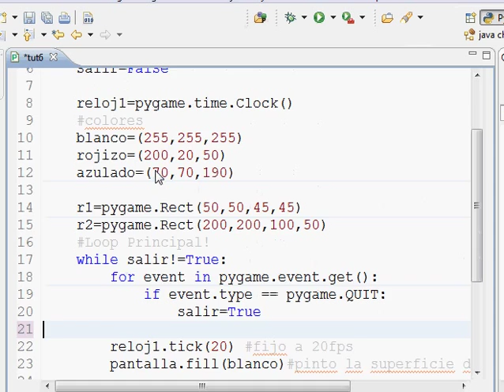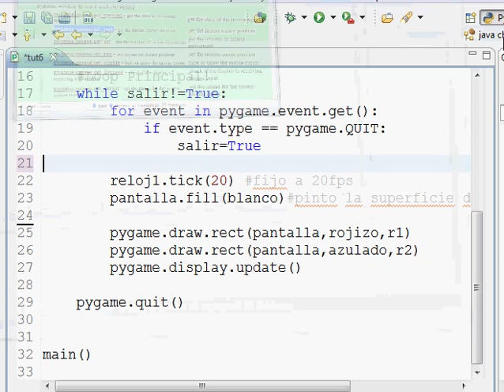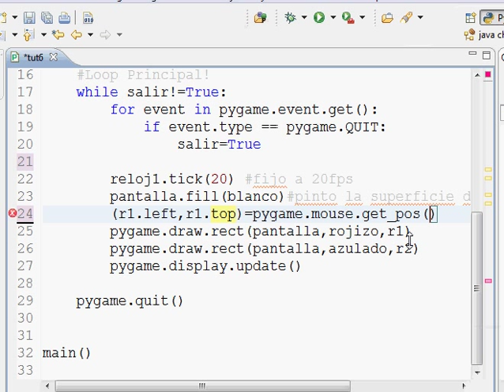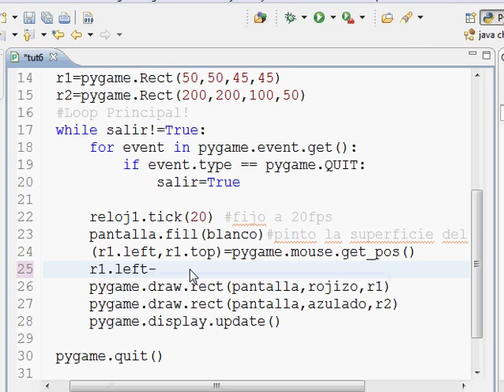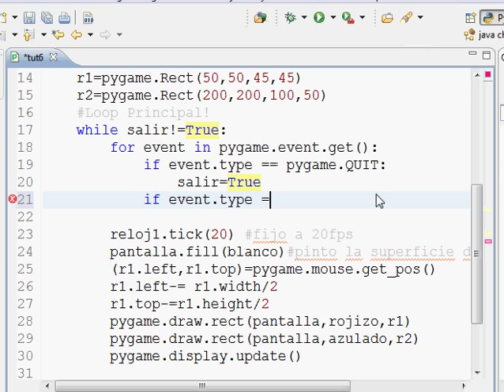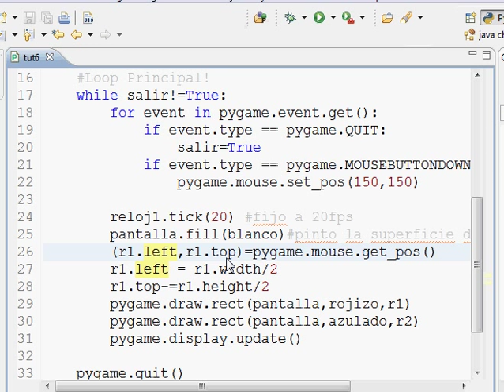Programacion Juegos : Pygame 8 - Cursor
Como mover un rectangulo con el cursos